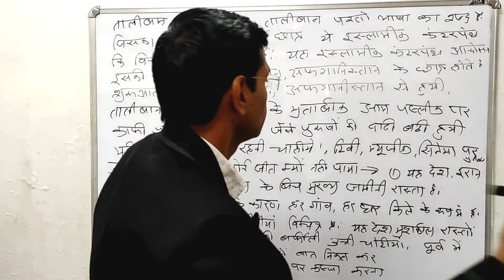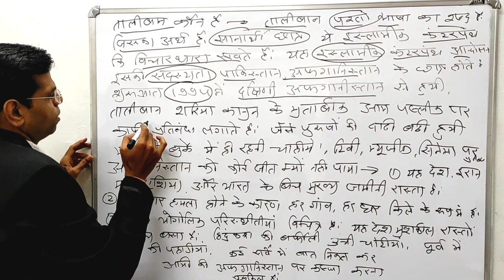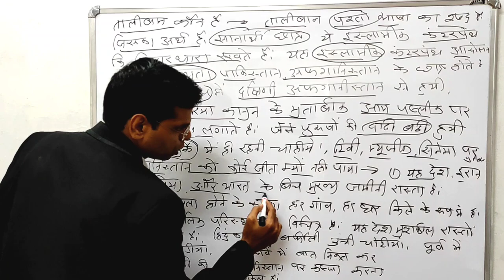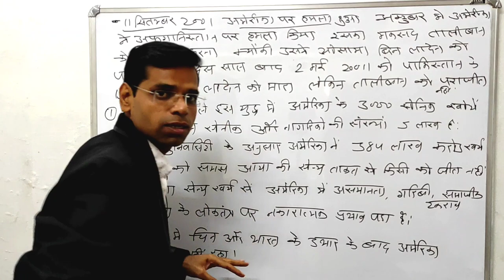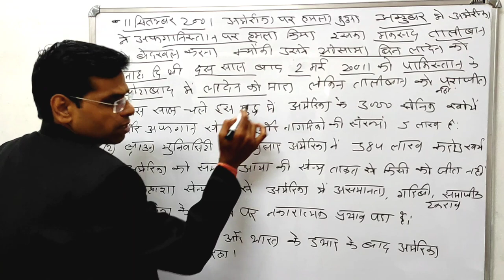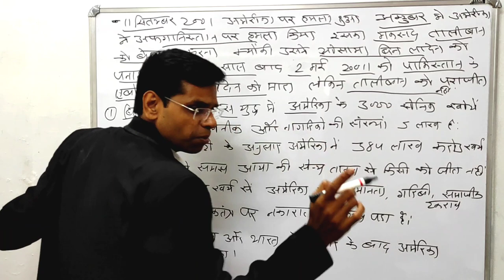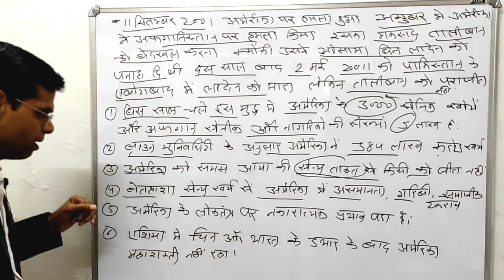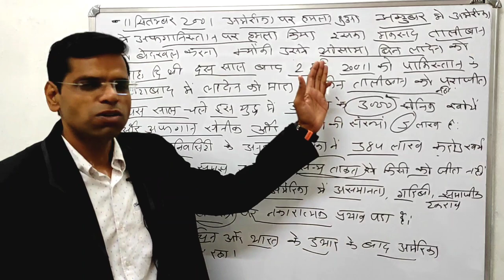तालिबान से क्यों हारा अमेरिका | Who is Taliban | Afghanistan Taliban Conflict | Afghanistan Crisis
About this vidio- is vidio me bataunga ki taliban kya he afghanistan se america kun gya